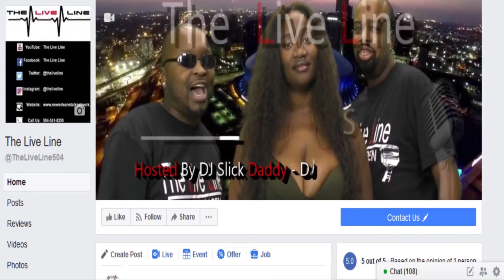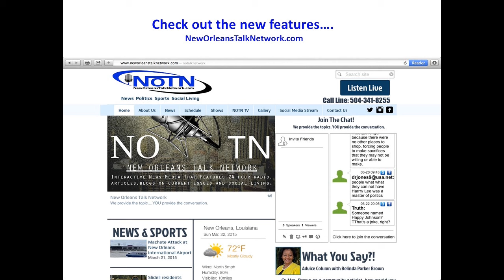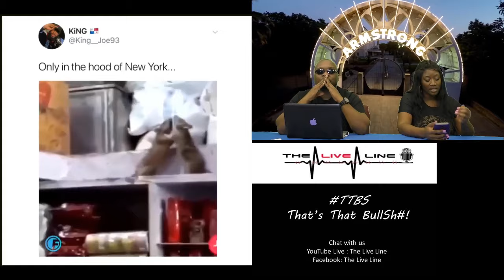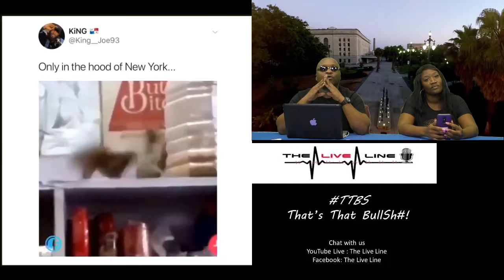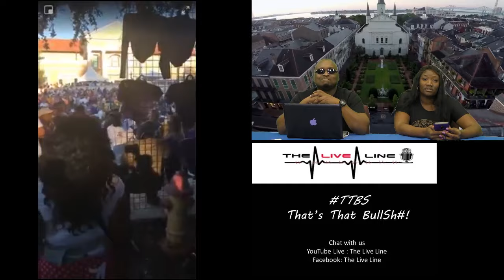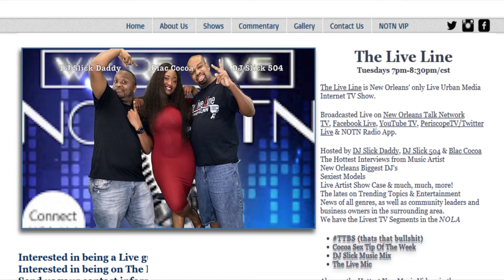Young Greatness Tribute (The Live Line New Orleans #1 Hip-Hop T.V. Show)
Like Us FaceBook
Host by: Ajamu Akil Page aka SlickDaddy De'Ana Nicole aka BlacCocoa Slick Nadir
The Live Line Tuesday's from 7pm to 8:30pm/cst.
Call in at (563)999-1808